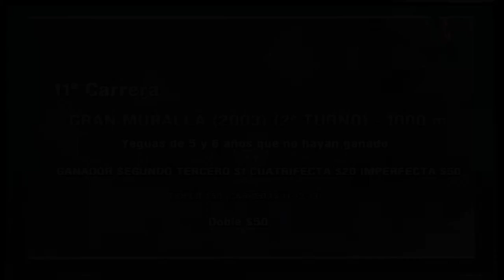Carr. 11 Premio: GRAN MURALLA (2003) (2ª TURNO) 09-10-2022